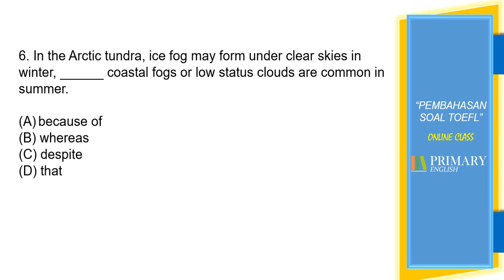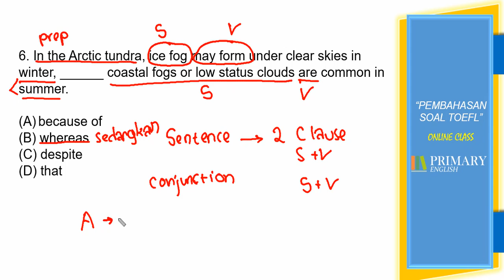BELAJAR TOEFL - Structure (Soal No.6)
Pembahasan soal TOEFL Structure No. 5